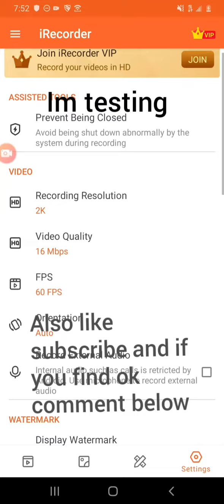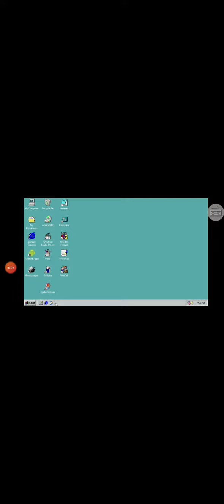Im testing...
Yes im testing something and that is making better quality videos because my videos are low quality and i want it to be high quality.